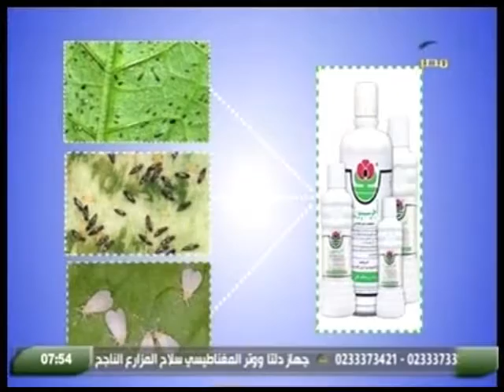برنامج المصطبة مع رائف تمراز ولقاء الحاج عبد الفتاح ابو السيد والحاج شعبان ابو حامد 8 12 2017